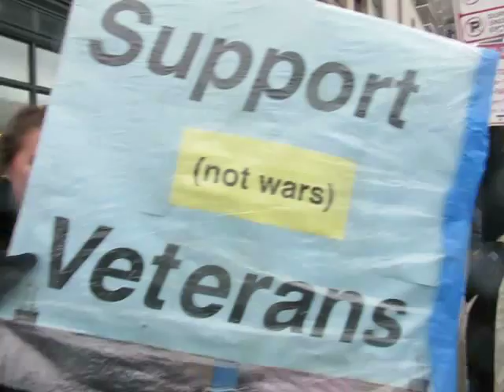2015 11 11 MayIHaveABernieButton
Watching the Veterans Day Parade with my Big Bernie Sign, I was approached by a stranger who'd seen the "Free Bernie Button" part.